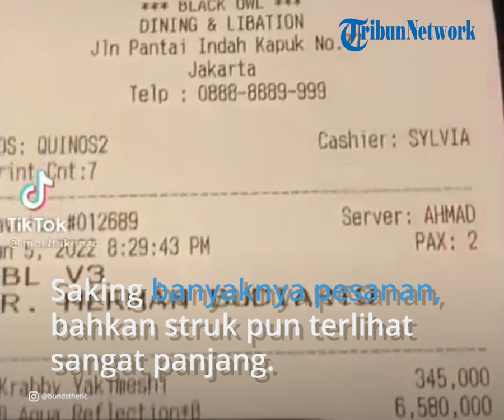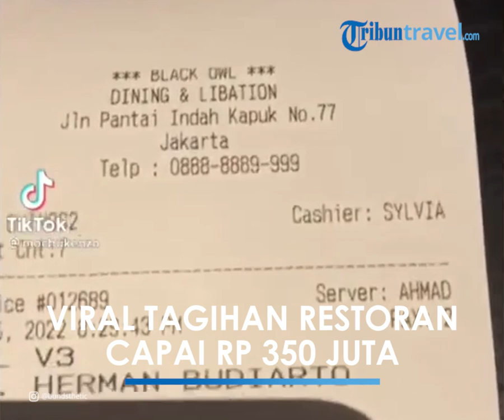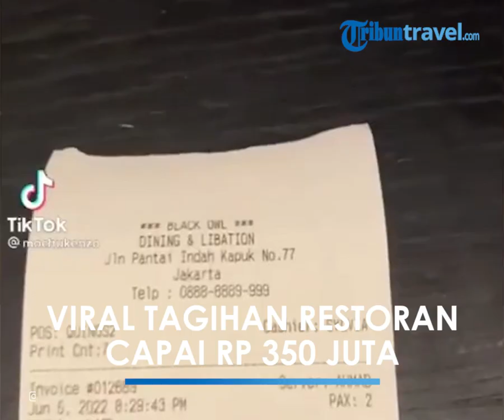Viral Tagihan Sekali Makan Tembus Rp 350 Juta di Restoran Bintang Lima, Puluhan Makanan Dipesan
TRIBUN-VIDEO.COM - Viral tagihan pembayaran makanan di restoran bintang lima mencapai Rp 350 juta.

Foto struk tagihan makanan tersebut tersebar di Instagram lewat akun @Bundsthetic.

Dalam rincian tagihan, ada puluhan item makanan dan minuman yang dipesan dalam jumlah porsi yang beragam.

Dan mengejutkannya, total tagihan di struk tersebut mencapai Rp 350 juta.

Total itu belum ditambah tax dan service yang jumlahnya juga tak kalah mencengangkan.

Dalam tagihan tersebut, dapat dilihat beberapa makanan yang dipesan oleh atas nama Herman Budiarto ini makan masakan Jepang dan western.

Menu makanan dan minuman yang dipesan antara lain menu seafood, western, san sejumlah minuman.

Saking banyaknya yang dipesan, bahkan struk pun terlihat sangat panjang.

Dalam fotonya juga tampak nominal paling murah senilai Rp 45 ribu.

Sementara biaya service and tax dikenakan seharga Rp 60 jutaan.

Diketahui, restoran bintang lima tersebut berlokasi di Jakarta.

Tak sedikit netizen yang tercengang karena total tagihan yang terbilang cukup fantastis.

"Warbiasah... night life habits.. Spent much money and enjoy life," ujar @Harrydm*rco.

"Yg murah cm es teh leci 45rb," ujar @Arthakud**ie86.

"Bisa buat beli rumah," ungkap @Cici.w**dasari.

"Kalo gw yg suruh bayar, gw jual rumah juga belum ketutup itu billnya kwkw," ujar @Kanggalon. (*)

(Tribun-Video.com/Tribun-Travel.com)

Artikel ini telah tayang di TribunTravel.com dengan judul Viral Struk Tagihan Makan di Restoran Mencapai Rp 350 Juta, Apa Saja yang Dipesan?,